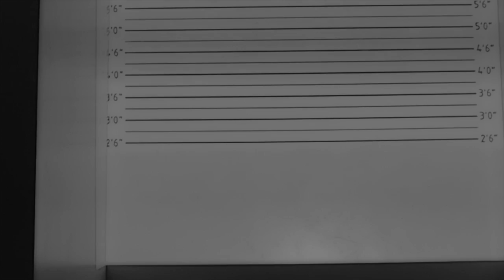Pocky Pocky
Live Performance And Projection Mapping
BGM Share the love by Sandaimei J Soul Brothers